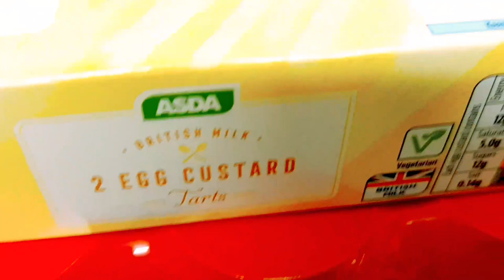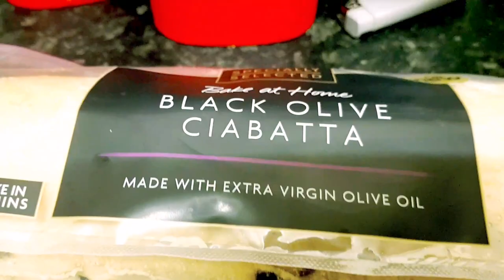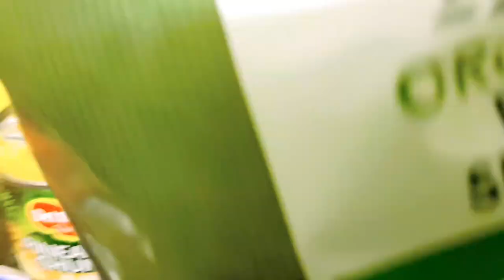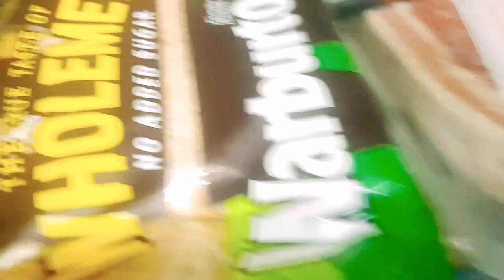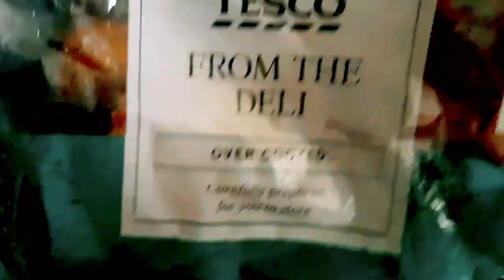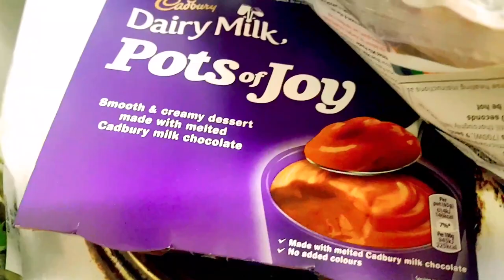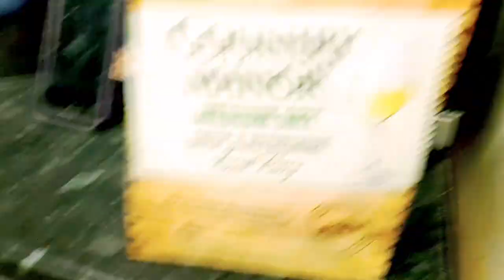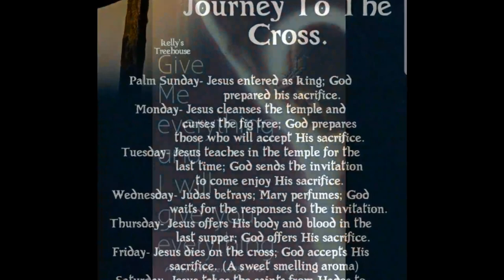GROCERY HAUL | EASTER AND HOLY WEEK PREPARATION